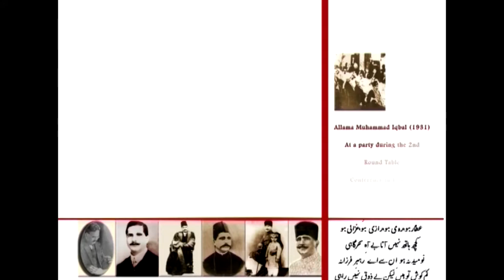AIOU B A Iqbaliat 405 Program 6